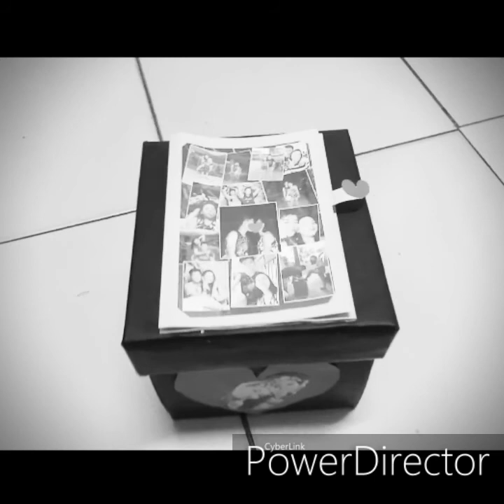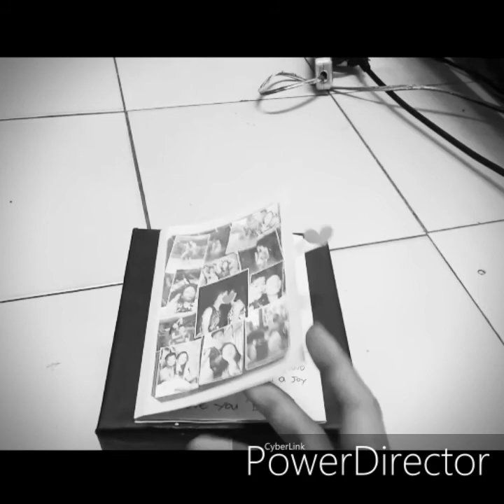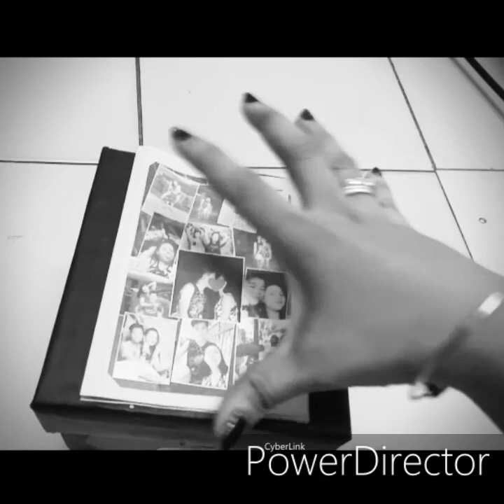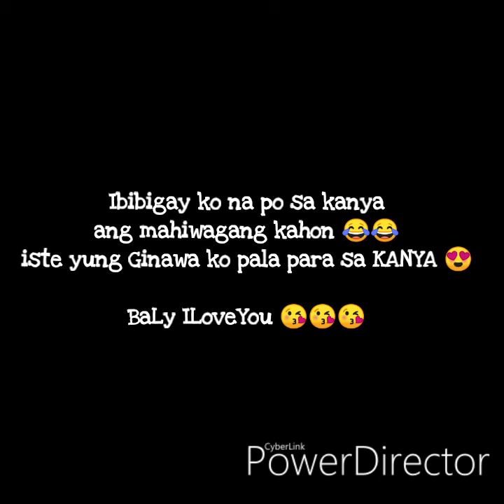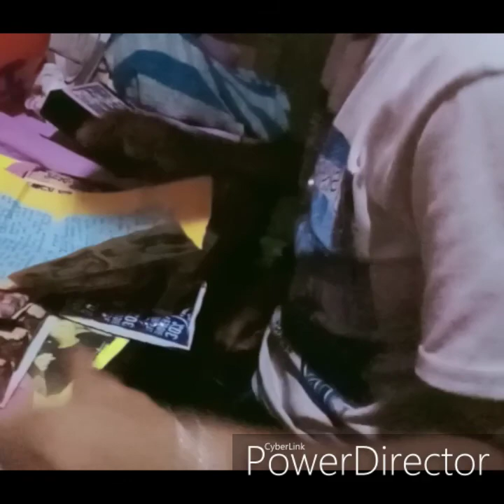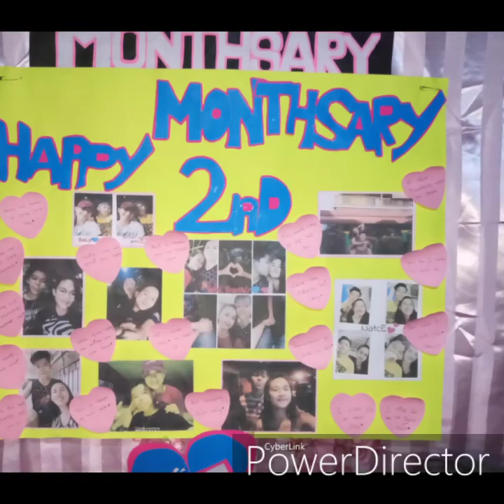Celebrating 2nd Monthsary 💕 w/ Fake CENTIPEDE (Prank)😂👌 Video#06